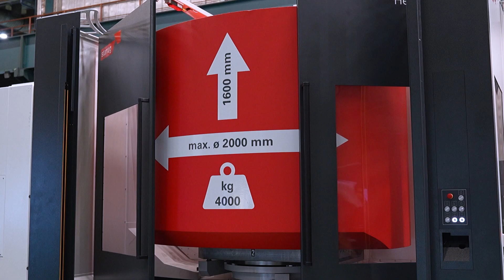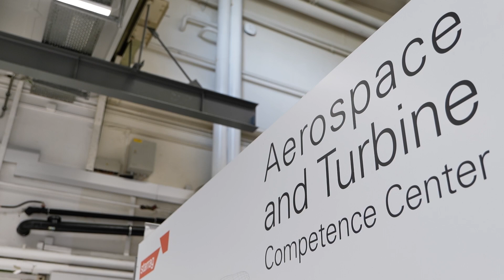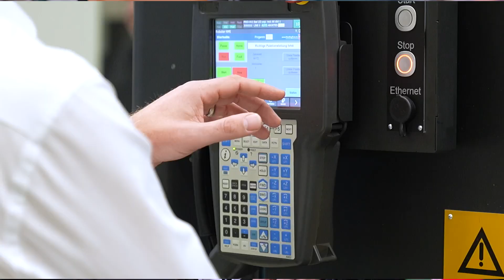The transport industry is a big part of their Technology Days.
If you’re connected to the transportation industry, Starrag is here to solve your biggest challenges.

Starrag Technology Days happen throughout the year, and this particular Tech Day is focused on solving customer issues in the transport and industrial segment. With machines like the new Heckert H100 compact series offering an 800-millimetre pallet size and 4000-kilogram pallet load, Starrag has the technology and expertise to help you achieve the accuracy you need in your machining processes.

Tune in with MTDCNC’s Paul Jones and Starrag’s Alexander Attenberger to learn how you can maximise profitability and productivity with these incredible solutions!

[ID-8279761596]